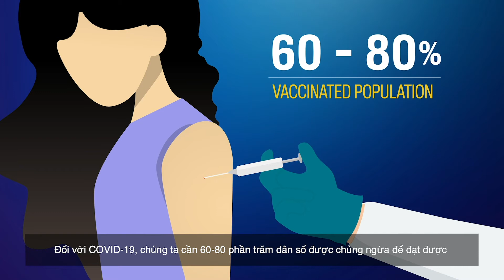MIỄN DỊCH CỘNG ĐỒNG LÀ GÌ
Herd immunity is an important step in eradicating diseases like COVID-19 and helps protect those who cannot receive the vaccine.